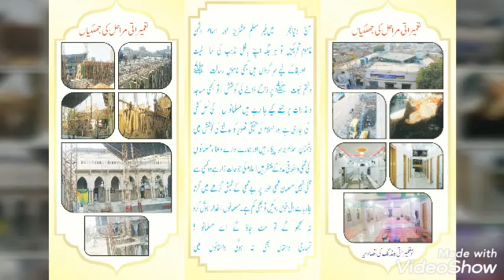JANNAT KA RAASTA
CONSTRUCTION OF MASJID